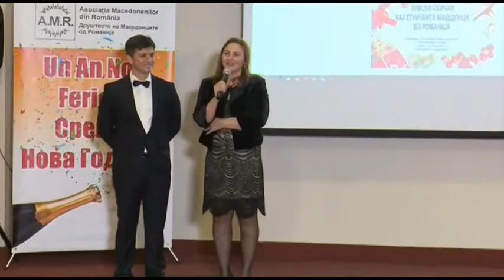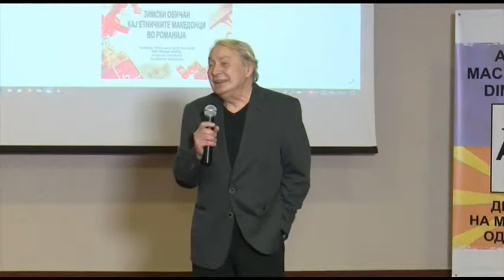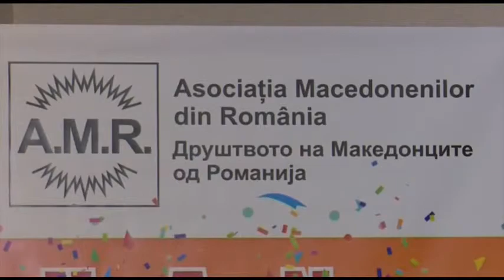Laura Rogobete, preşedinte AMR, la emisiunea "Convieţuiri" - TVR